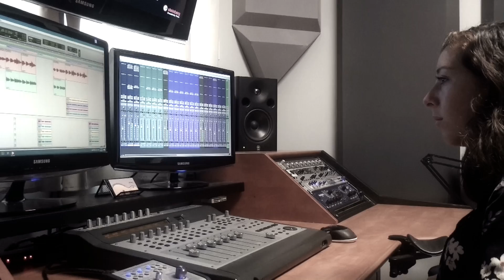אבינו מלכנו 2017 - אנסמבל ראש העין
לכבוד יום הכיפורים תשע"ח (2017) ובמסגרת הפרוייקט "שיר לכל חג" של המוסיקאי קובי פז, כתב פז עיבוד חדש לשיר המוכר והאהוב "אבינו מלכנו" (מן התפילה) ויחד עם חבריו, קבוצת מוסיקאים מהעיר ראש העין, הקליטו את השיר.
אבינו מלכנו, חוננו ועננו.
כי אין בנו מעשים.
עשה עמנו צדקה וחסד.
עשה עמנו צדקה וחסד והושיענו.
מילים: מהתפילה
לחן: עממי אשכנזי
עיבוד והפקה מוסיקלית: קובי פז
שירה: אופיר דליגדיש, קובי פז
תוף מסגרת (דאף), קולות: קובי הגואל
שייקר, טמבורין: קובי פז
סקסופון סופרן, סקסופון אלט: אריק קיטה
בוזוקי, גיטרה אקוסטית, גיטרה חשמלית, גיטרה בס,
פסנתר, קלידים ותכנותים: קובי פז
מיקס ומאסטרינג: עופר פרויינד
הוקלט ועוצב ב אולפני גיטר (2017)
צילום ועריכה: קובי פז